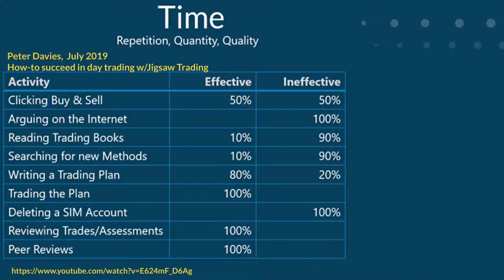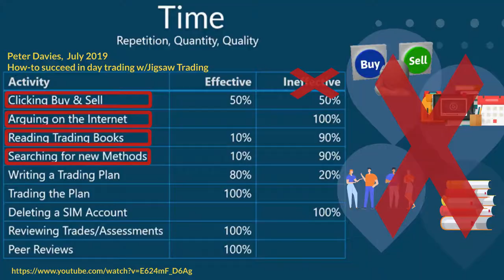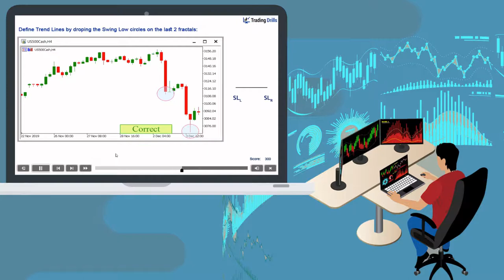How Professional Traders Spend Their Times and Talents - Top Performers are not Born but made!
Research on the Cycle of Excellence has shown that “spending time for a long time alone on a subject is not enough for mastery” and that “top performers are not born but made”. So the next question is “how do amateurs and professionals in High-Performance Skills fields such as trading spend their time which makes them have such vastly different outcomes?”

Get access to free trading drills and the first Module of our course